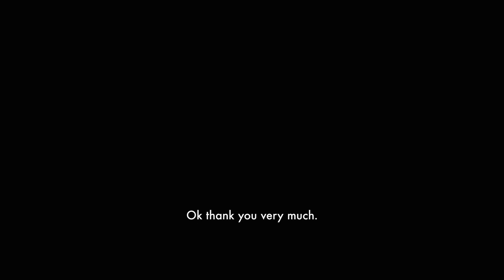DUNE PART TWO Behind The Scenes #3 2024 Sci Fi, Austin Butler